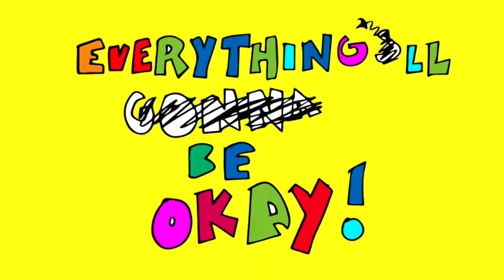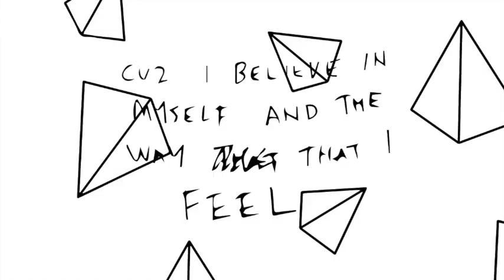Cisco Adler - All Right ft. gnash ( Lyric Vid )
Lyrics by Cisco Adler and gnash